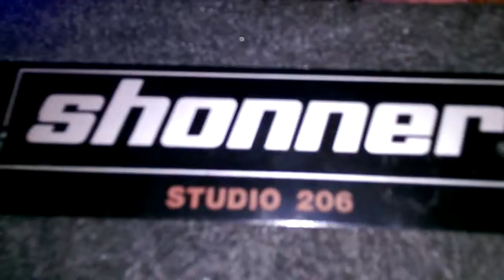Shonner Lautsprecher Test / 500€ VB (zu verkaufen)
Wenn ihr euch wundert was das in der Mitte des Lautsprechers ist : Das sind Reiskörner damit man sehen kann das dieser Lautsprecher einen richtig guten Bass hat. Wenn euch das Video gefallen hat dann bitte BEWERTEN , ABBONIEREN , KOMMENTIEREN !!!
Ich verkaufe übrigens den Lautsprecher für 500 € VB !!!
Wenn ihr Interesse daran habt, dann schreibt es bitte in die Kommentare und markiert mich darin !!!
Serwuuuus !!